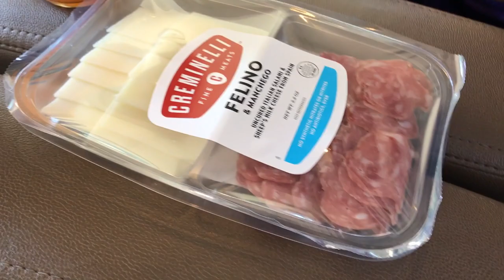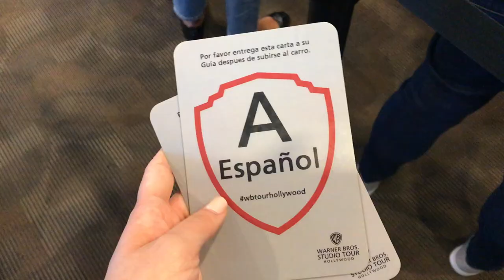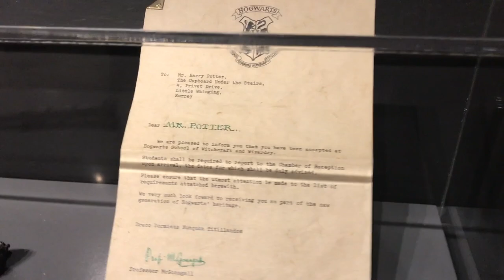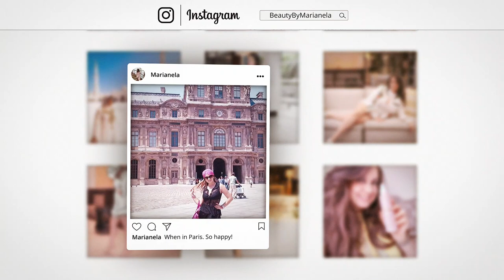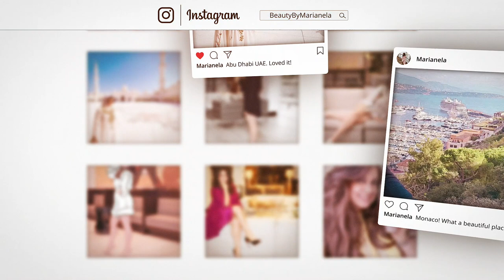Warner Bros Studios: Take A Tour Of The Famous Sets And Props!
Warner Brother's Studios made us feel like in a movie! We also explored Malibu. Have a great time with us!

+ TRAVEL VLOGS for you!